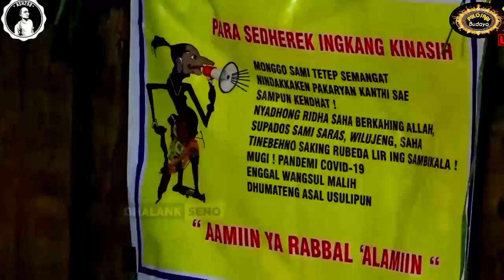Gading Pawukir Dengan Lakon Pandowo Mbangun Projo